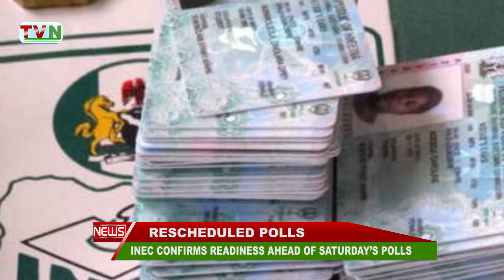INEC CONFIRMS READINESS AHEAD OF SATURDAY’S POLLS